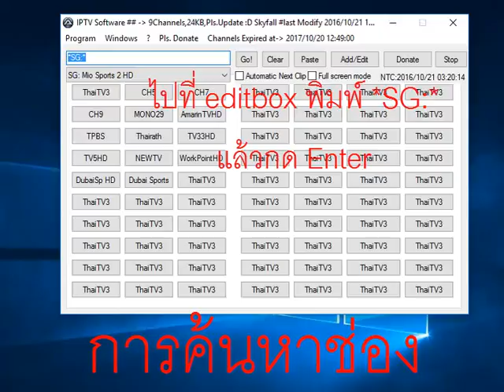How to Search Channels in iptv software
เนื่องจากจำนวนช่องแยะแล้วหาไม่เจอ เราสามารถใช้คำสั่งในการหาช่องได้โดยการใช้คำสั่งเช่น *SG:* หมายถึง ค้นหานำหน้าอะไรก็ได้ ตามด้วย SG:หลังอะไรก็ได้ และให้กด Enter โปรแกรมก็จะค้นหาช่องที่ใกล้เคียงมาแสดง